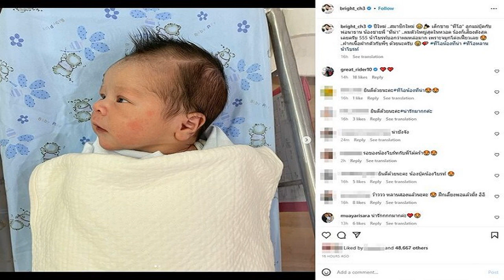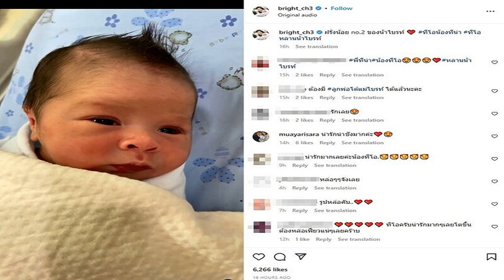ไบรท์ พิชญทัฬห์ ต้อนรับสมาชิกใหม่ เด็กชายทีโอ ฝากเนื้อฝากตัวพี่ๆด้วย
สุดเอ็นดูแฟนๆแห่คอมเมนต์เรื่องราวน่ายินดีรับปีใหม่ ไบรท์ พิชญทัฬห์ ต้อนรับสมาชิกใหม่ เด็กชายทีโอ ฝากเนื้อฝากตัวพี่ๆด้วย
ไบรท์ พิชญทัฬห์ พิธีกรผู้ประกาศข่าวสาวภรรยาคนสวยนักร้องดัง โต๋ ศักดิ์สิทธิ์ เผยภาพเด็กชายทีโอ สุดน่าเอ็นดู พร้อมแคปชั่นต้อนรับสมาชิกใหม่ด้วยว่า
ปีใหม่ ..สมาชิกใหม่ เด็กชาย “ทีโอ” ลูกแม่บุ๊คกับพ่อนาธาน น้องชายพี่ “ทีน่า” ..ผมตัวใหญ่สุดในหวอด ร้องก็เสียงดังสุดเลยครับ 555 น้าไบรท์บอกว่าผมหล่อมาก เพราะจมูกโด่งเฟี้ยวเลย .ฝากเนื้อฝากตัวกับพี่ๆ ด้วยนะครับ ทีโอน้องทีน่า ทีโอหลานน้าไบรท์
ทั้งยังได้เผยคลิปน่าเอ็นดูของหลานชายหล่อสาย ฝ. มาเลย พร้อมบอกด้วยว่า ฝรั่งน้อย no.2 ของน้าไบรท์ ทีโอน้องทีน่า ทีโอหลานน้าไบรท์ ท่ามกลางคอมเมนต์ร่วมแสดงความยินดีสาวไบรท์จำนวนมากว่าได้ทั้งหลานสาวหลานชายแล้วตอนนี้ ฝึกเลี้ยงพอแล้วมั้ง รอของไบรท์อยู่นะ